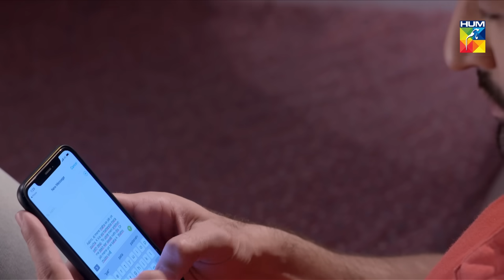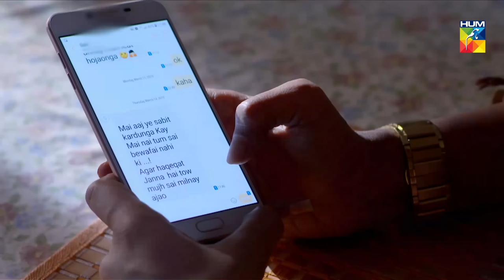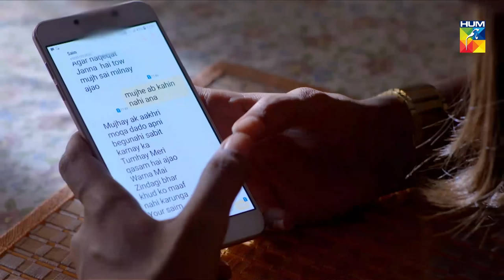Meer Abru Episode #22 HUM TV Drama 26 June 2019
Meer Abru Episode #22 HD Full Official video - 26 June 2019 at Hum TV official YouTube channel.

Meer Abru latest Episode #22 Full HD - Meer Abru is a latest drama serial by Hum TV and HUM TV Dramas are well-known for its quality in Pakistani Drama & Entertainment production. Today Hum TV is broadcasting the Episode #22 of Meer Abru. Meer Abru Episode #22 Full in HD Quality 26 June 2019 at Hum TV official YouTube channel. Enjoy official Hum TV Drama with best dramatic scene, sound and surprise.

Starring
Noor Hassan as Meer

Sanam Chaudhry as Abru

Zain Baig as Saim

Saad Qureshi as Waleed

Jia Ali as Zaibi

Azeem Sajjad as Ghazafer

Shajeer Uddin as Professor Ahmad

Srha Asghar as Sana

Directed By
Furqan Adam

Written By
Farisa Afzal & Wasiq Ali

Produced By
Moomal Entertainment & Momina Duraid Productions